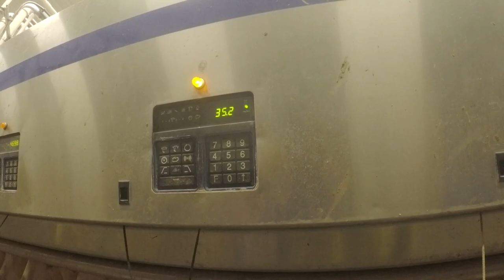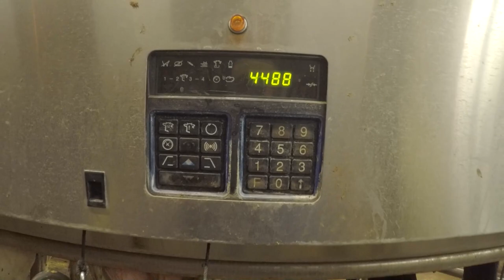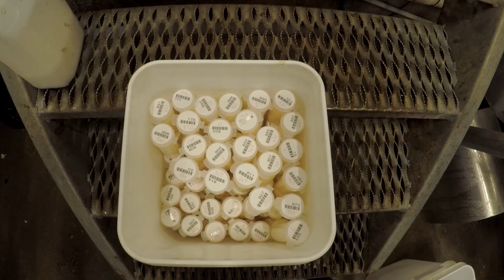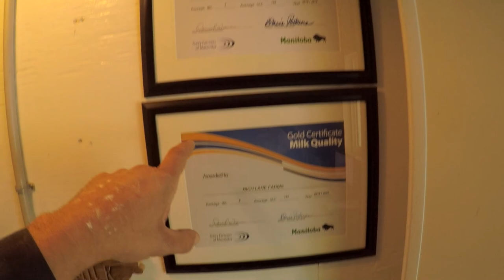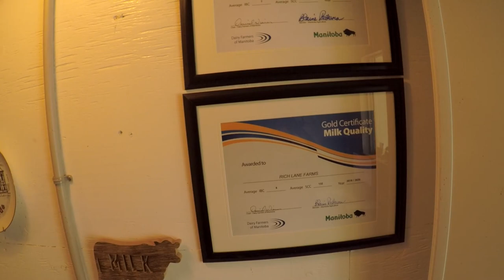How we milk sample our dairy cow herd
About once a month we do milk samples for our dairy cows.  We test for Somatic Cell Count (SCC) which tells us where each individual cow ranks in our herd.  Milk quality is very important to us,  and keeping our SCC number low helps us meet that goal.  Video 14.

We have a race in the barn right now for top producing cow.  See who comes in first!